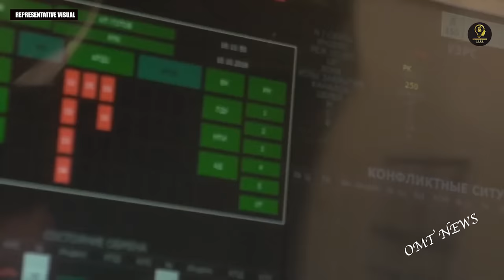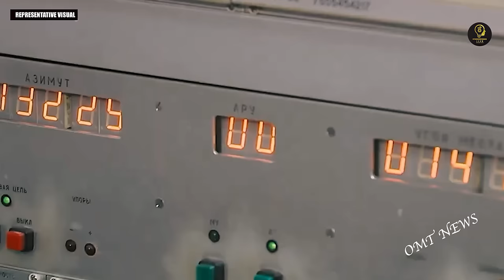Israel In Trouble! Russia Makes U-turn After Attack On Its Airbase As Iran GOES NUCLEAR!